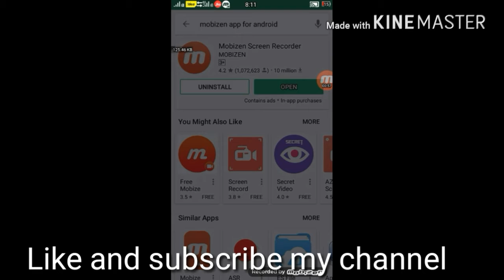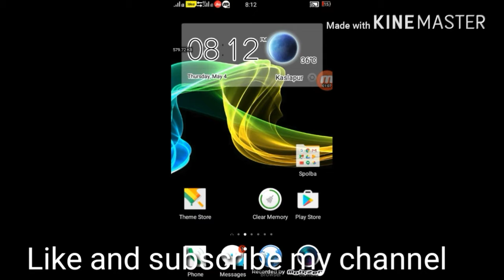best SCREEN RECORDER app for android 2019 -praneeth tech in telugu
using these apps for android screen recording you can record app and game on your phone with audio and even the video on the camera.we have also included a spy recorder just in case you want to record any app with out letting any one know about it.
screen recorder android is done by this app gt in hindi also android screen recorder are also said screen recording app best is this you can use it for screen recording or screen recording android and android screen recording app this video aim is screen record